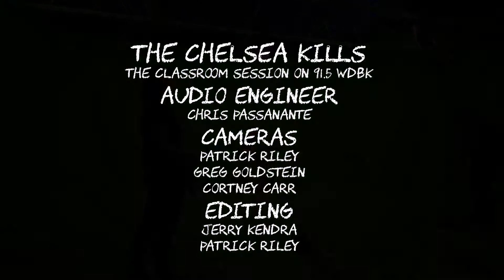The Chelsea Kills - Future [The Classroom Sessions on 91.5 WDBK]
The Chelsea Kills perform Future, live in our green room. Enjoy!